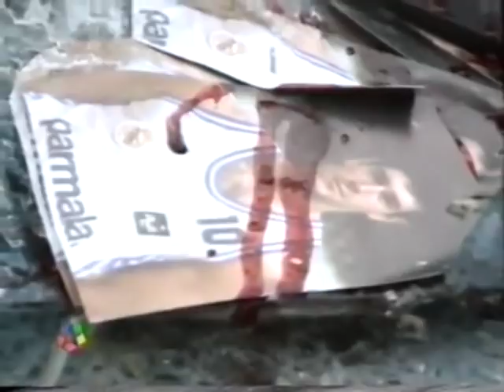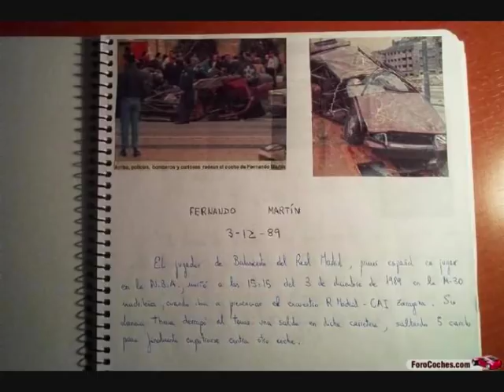Lancia Thema 8.32 - fatal crash Fernando Martin